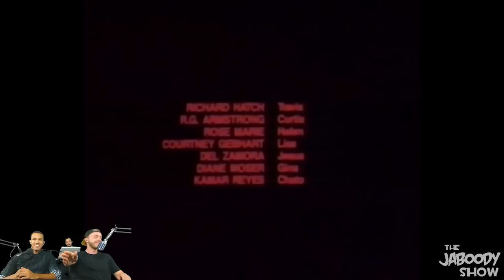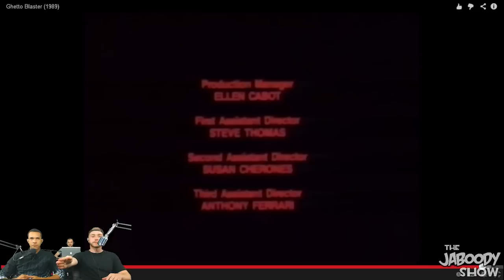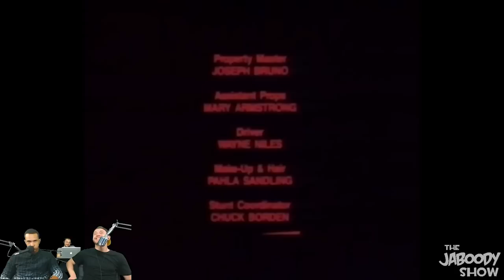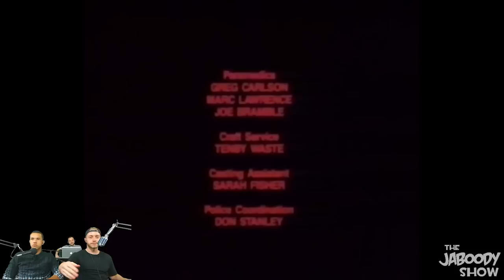GhettoBlaster (1989) Part 4 FINALE - Dub Commentary - The Jaboody Show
Everyone loves Gina.
Thanks for Like/Fav/Shares!